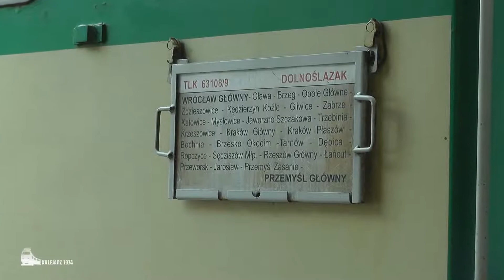Dolnoślazak z EU 07 w Mysłowicach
EP 07 na stacji Mysłowice w kierunku Krakowa